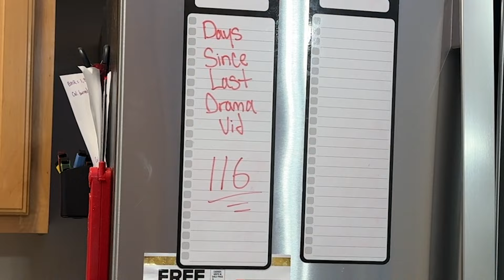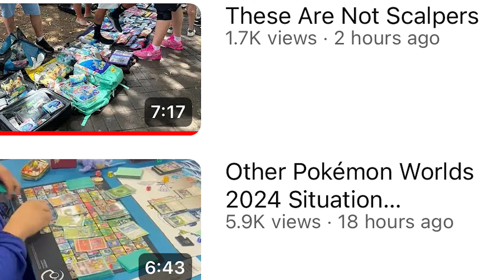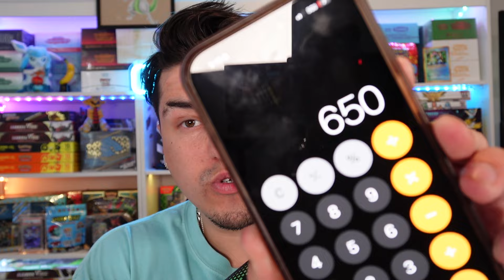PokiChloe Scalping Situation Is Crazy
In this Pokemon cards opening, we talk about PokiChloe and alleged scalping of staff cards from Pokemon worlds 2024.

Second Channel: @ShinyVert2

2700 Braselton Hwy., Ste. #10-178
Dacula, Georgia 30019
United States